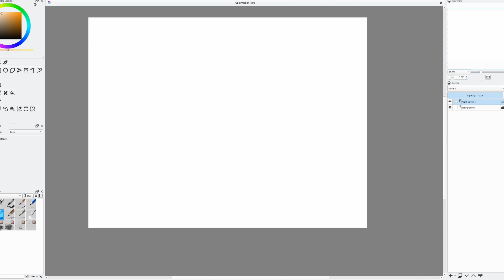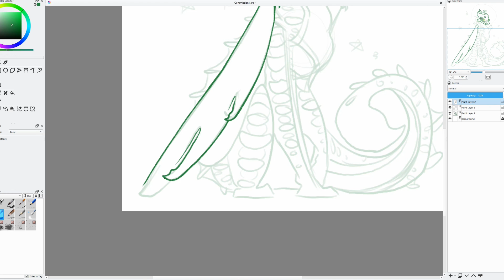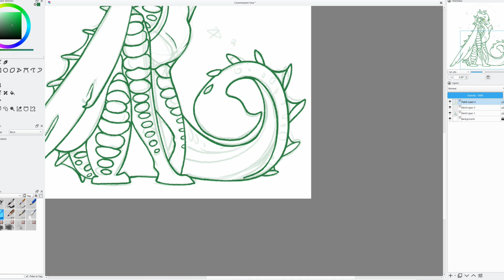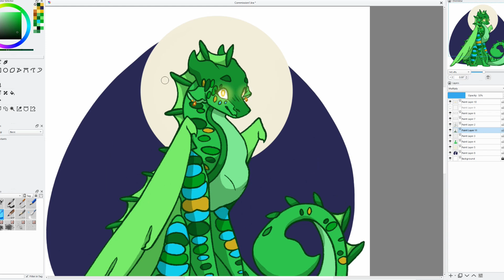Cyprus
Gonna be team werewolf this year!